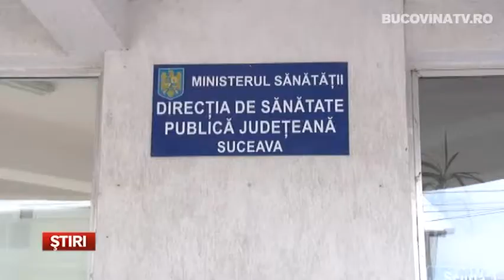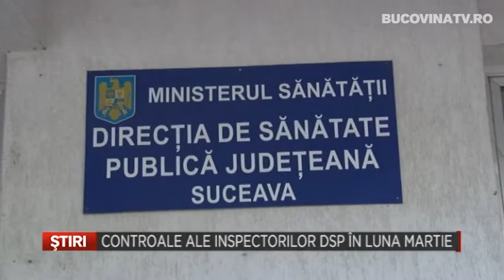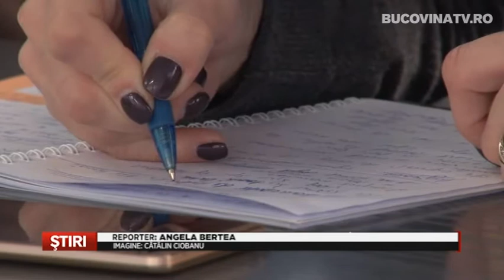Controale ale inspectorilor DSP in luna martie